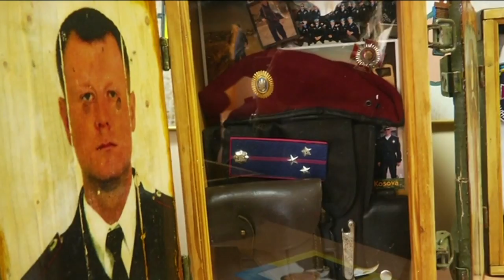Національна гвардія захищає Україну і на фронті, і в глибокому тилу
Секретар Ради національної безпеки і оборони України, один із лідерів партії «Народний фронт» Олександр Турчинов у Нових Петрівцях відвідав пам’ятне місце військовослужбовців військової частини № 3027 Національної гвардії України, які загинули під час виконання свого військового обов'язку.

О.Турчинов поспілкувався з матір’ю загиблого бійця Вадима Наумова і відвідав музей пам'яті загиблих на фронті військовослужбовців, які проходили службу у цій частині. У музеї зберігаються як музейні експонати речі загиблих бійців.

Спілкуючись з бійцями, О.Турчинов назвав частину № 3027 «героїчною», зазначивши, що військовослужбовці Національної гвардії два роки тому «першими прийняли на себе удар ворога». «Мужність і героїзм нацгвардійців назавжди записані в історію бойової слави України», - наголосив він, зазначивши, що 72 бійця частини № 3027 загинули на полі бою, а 245 - поранені.

«Гвардійці, - зазначив Секретар РНБО, - захищають Україну і на фронті, і в глибокому тилу. Вони несуть бойове чергування, захищаючи життя та спокій громадян».

О.Турчинов нагадав, що 31 серпня минулого року «біля Верховної Ради від рук терористів загинули троє гвардійців саме цієї військової частини, а 32 - отримали поранення». «Своїм життям, своєю кров’ю, гідністю і мужністю нацгвардійці захистили Конституцію і парламентаризм, - наголосив він. - Вічна пам'ять героям, які віддали життя за нашу країну».

Як повідомлялося раніше, у п’ятницю Секретар РНБО України, Міністр внутрішніх справ України Арсен Аваков та командувач Національної гвардії України Юрій Аллеров відвідали новий центр підготовки снайперів Національної гвардії України в Нових Петрівцях. О.Турчинов вручив військовим першу партію експериментальних снайперських гвинтівок виробництва ДК «Укроборонсервіс».

Секретар РНБО України також взяв участь у тренувальних стрільбах снайперів, які випробували щойно отриману зброю. По завершенні тестування бійці зазначили, що гвинтівки вітчизняного виробництва кращі за російський аналог СВД (снайперська гвинтівка Драгунова).

Приєднуйся!